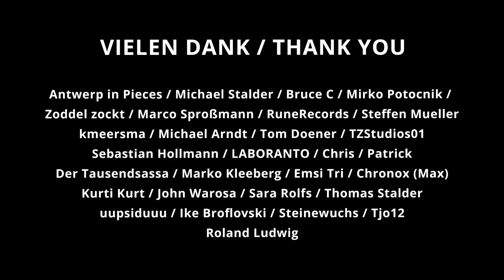Mehr Bahnsteig, Gleisarbeiten und Kabelarbeit • BRICK WORLD LEGO® UPDATE (259)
Hinter dem Bahnhof wird heute die Lücke zwischen Schallschutzwand und Bahnhofsgebäude geschlossen! Schaut gerne beim englischen Kanal vorbei und unterstützt diesen beim Wachstum! 🙂